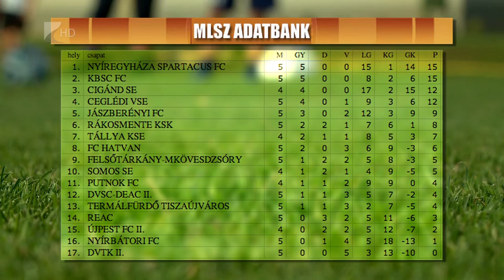Hibátlan Szpari, edzőcsere - Kölcsey Tv